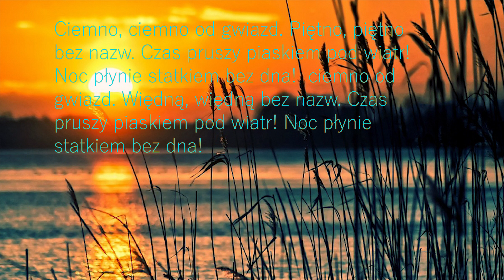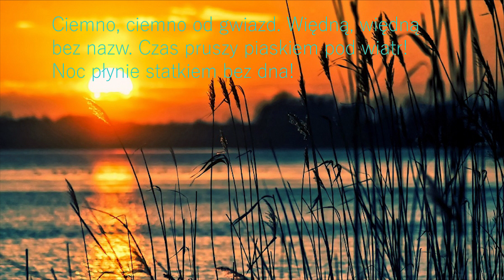Lombard - 5 Lipca (1985)